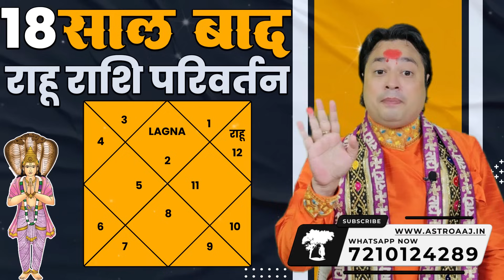30 October 2023 Se 30 May 2025 : 18 Saal Baad Rahu Ka Meen Rashi Me Parivartan : Vrish Rashi Taurus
30 October 2023 Se 30 May 2025 : 18 Saal Baad Rahu Ka Meen Rashi Me Parivartan : Vrish Rashi Taurus

We are passionate astrologers who love sharing our knowledge and insights with our audience. Our goal is to provide you with accurate and valuable information about astrology, helping you navigate the cosmic influences that shape your life.
     At our channel, you'll find a wide range of astrology-related content, including horoscope readings, birth chart interpretations, astrological forecasts, zodiac sign compatibility, and much more.